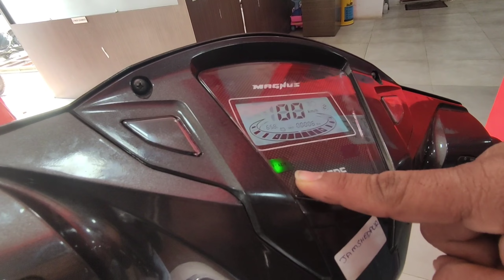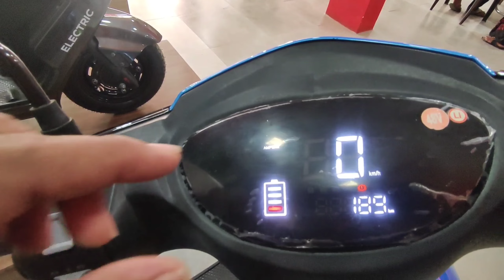Best E bike in jharkhand |Magnum Ex - E Scooter Review | Best Ev Scooter in low price | Bikerboybj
New Ps power electric scooter 2022 Review | best Ev Scooter in low price

2022 New Ampere Magnum Ex E Scooter Review

क्या sharks दे पायेगा इस electric Scooter को एक worthy investment? it's tank india | pitches

Electric Scooter 2022  | Electric Scooter in India

Hello guys मेरा नाम bishwajeet है इस चैनल मे आपको new + Old (Second Hand) Bikes, cars, mobiles, laptop etc की जानकारी दी जायेगी
and वीडियो को अपने Friends, Family members को जरूर share करे

Electric Scooter
Electric scooty
E -bike
electric bikes in india
best electric bikes in india
electric bike hindi
top 10 electric bikes in india
top 5 electric bikes in india
best electric bike in 2021 india
electric bikes available in india
 best electric bikes in india 2022
new electric bikes hindi
top 10 electric bikes in india 2022
best electric bikes to buy in india
electric bikes 1 lakh
electric bike
top 10 electric bikes hindi
upcoming electric bikes hindi
best electric bikes in 2022
Vlogger Satyam Gupta
Sumit vlogs
Scan gyan tube
MONTY VLOGS
Bike point by Mintu&Rahul
Anil Mishra 82 offficial
Rohit choudhary vlogs
Second hand car
Xpress Vlog